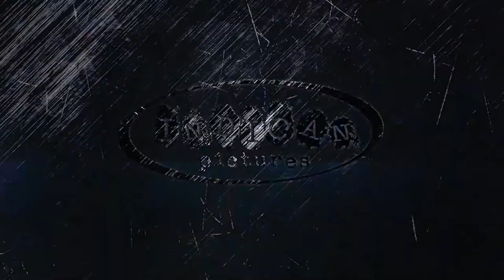THE LUCKY MAN (2018) Full Movie Trailer In HD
THE LUCKY MAN (2018)
A young charismatic preacher and his hot Latina girlfriend travel Route 66 scamming the small churches along the way only to find that the bogus healing powers he portrays become real. The healing powers serve as a blessing and a curse

COST:jesse james,mariana paola vicente,burton gilliam
WRITER&DIRECTOR:Norman Gregory MCGuire